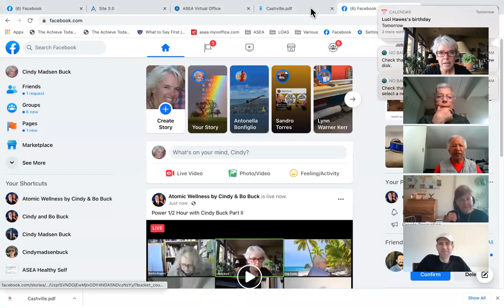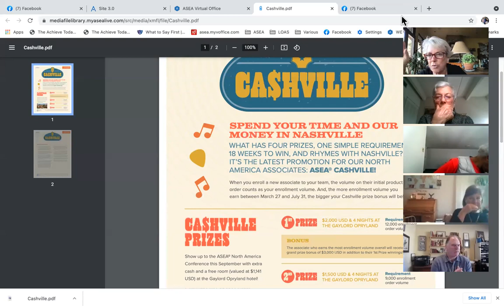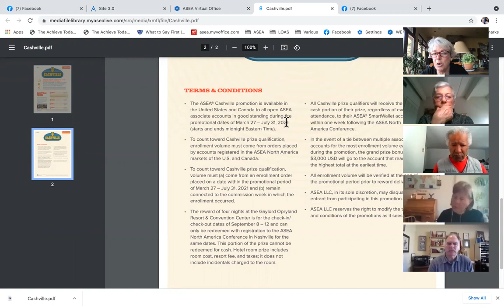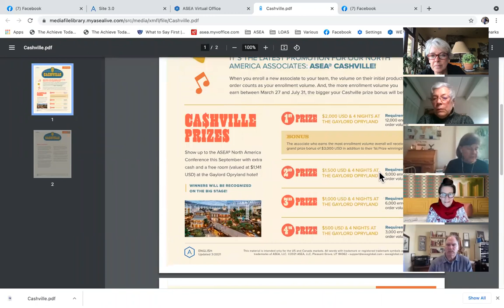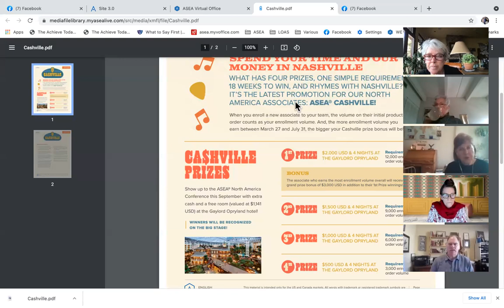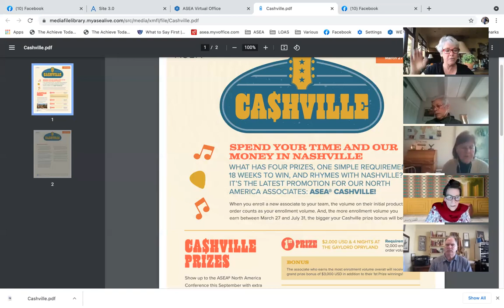Power 1/2 Hour with Cindy Buck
Now is the time to FOCUS on building your ASEA business